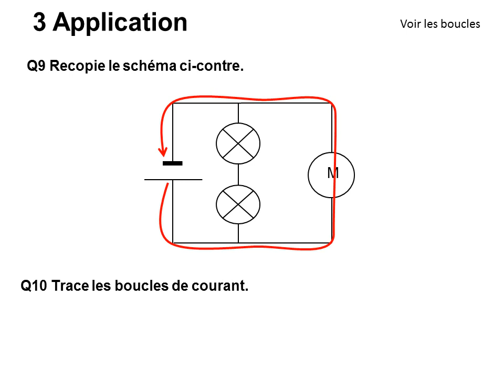correction de l'activité N° 14 de 5ème